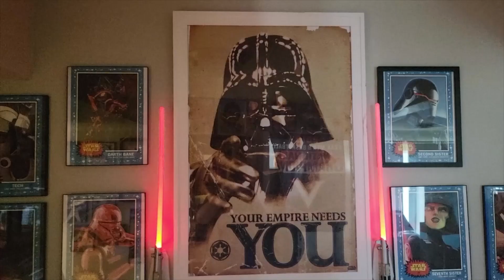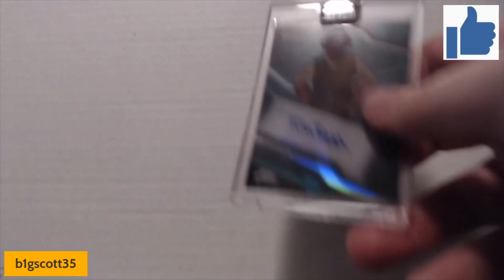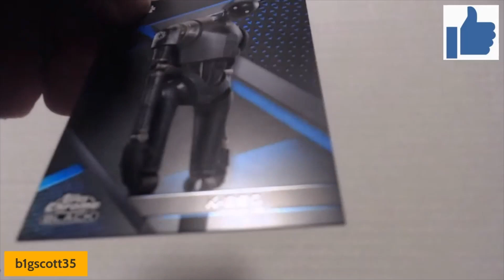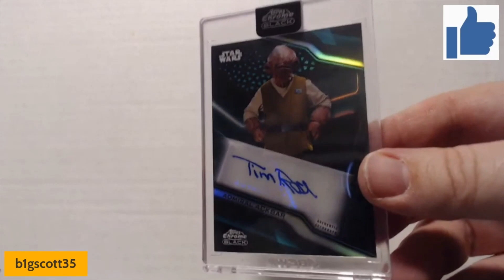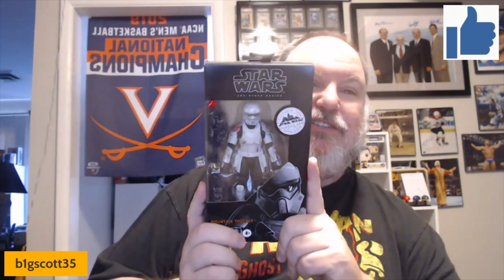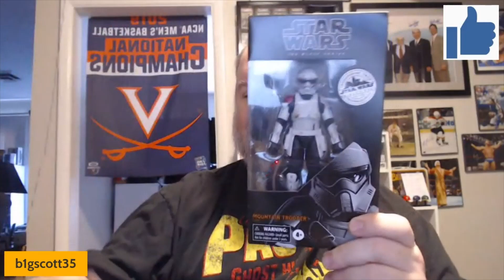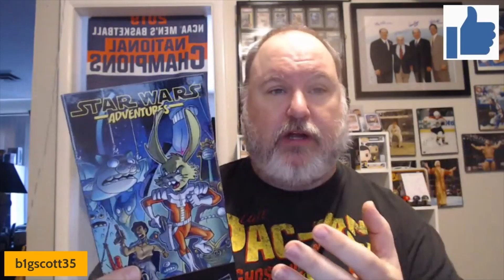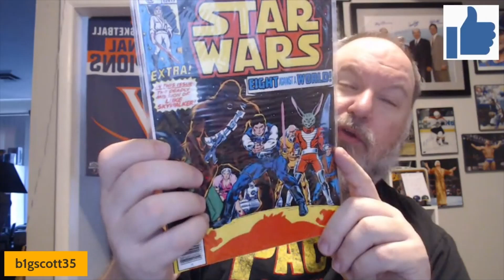Nerdy Thursday #6 Star Wars Black Series January 5,2023